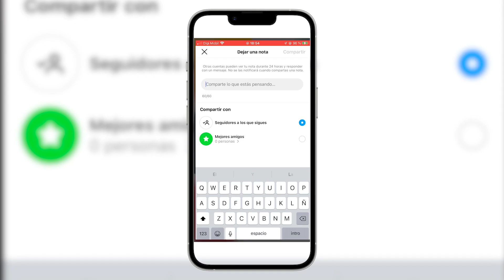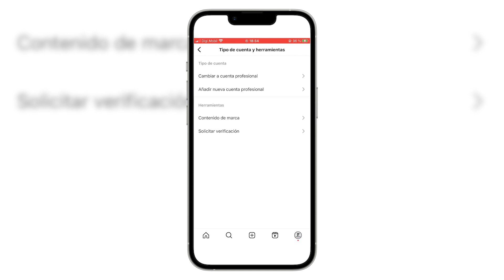NOTAS EN INSTAGRAM NO Aparecen (FIJADO)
NOTAS EN INSTAGRAM NO Aparecen